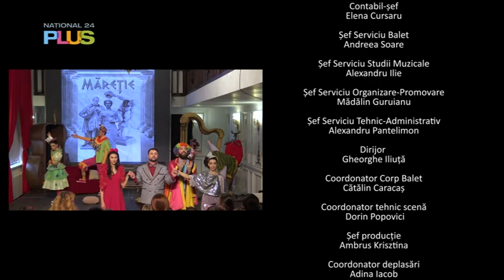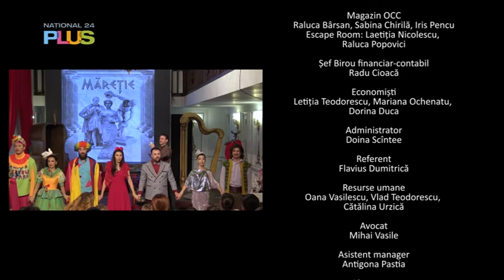Nino si Maria - 19 iulie 2020